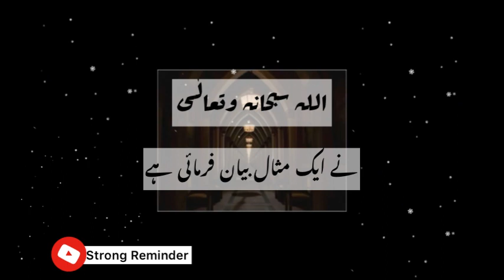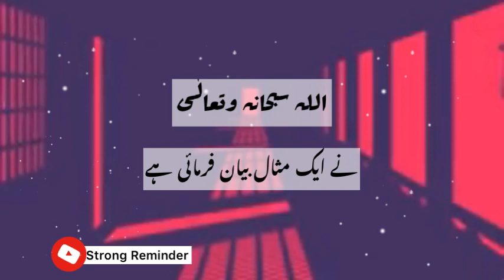Hadees e Qudsi || Dr Farhat hashmi || strong reminder